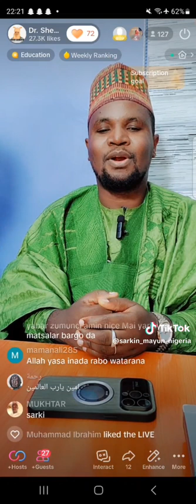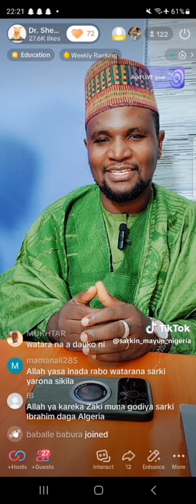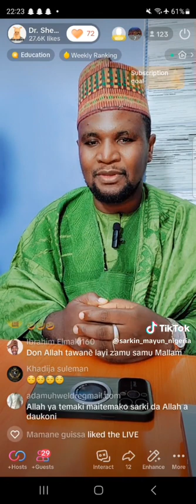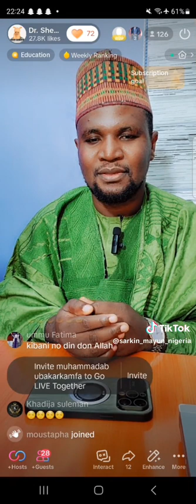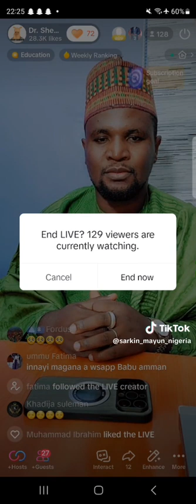Ana Samun Nasara Awajanmu Da Yardar Allah